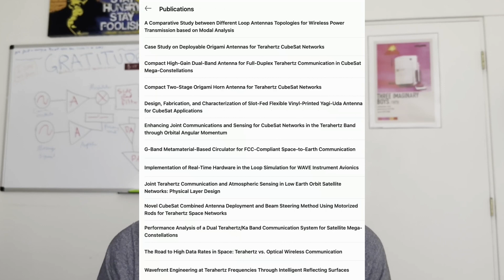My Electrical Engineering Resume (Revealed)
In this video I talk about my electrical engineering resume, and provide resume tips. For all electrical engineering students as well as other engineering students curious about an engineering resume or engineering resume tips. I talk about important parts of the engineering resume and what things to focus on in getting the best resume possible.

Same information applies for engineering CV or tips for engineering CV.